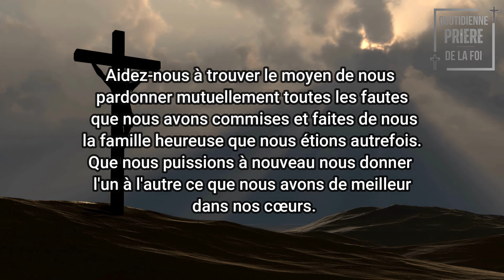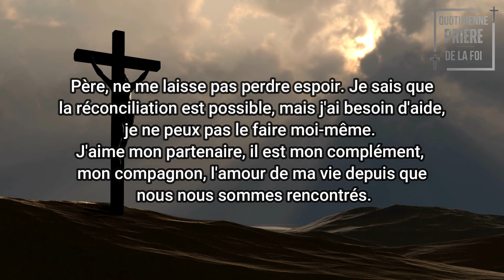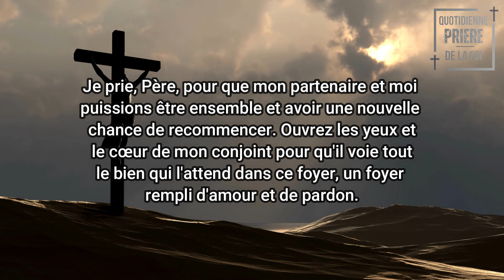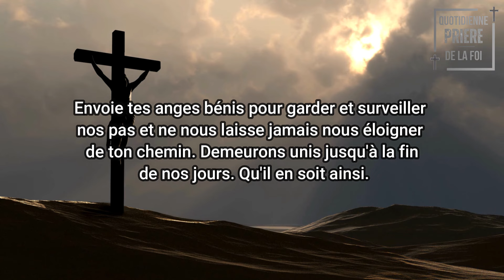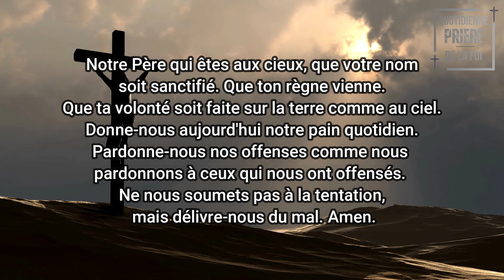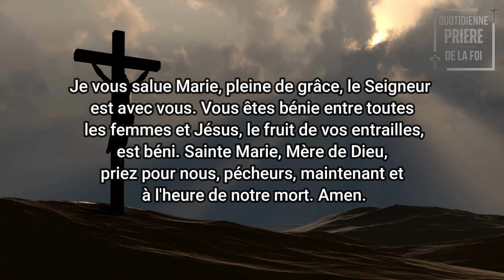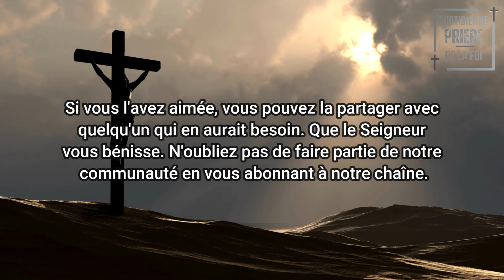PRIÈRE À DIEU POUR RÉUNIR LE COUPLE ET RESTAURER LE MARIAGE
Chers frères et soeurs, à cette occasion, nous vous apportons cette puissante Prière adressée à Dieu, pour lui demander de nous aider à restaurer notre foyer et à nous réconcilier avec notre conjoint. Faites-la pendant neuf jours d'affilée, avant de vous endormir.

N'oubliez pas de cliquer sur la petite cloche pour recevoir toutes nos nouvelles alertes vidéo.